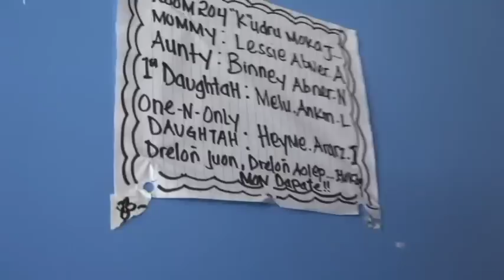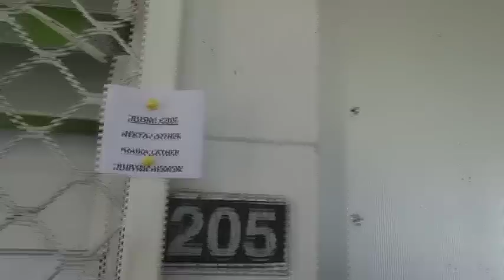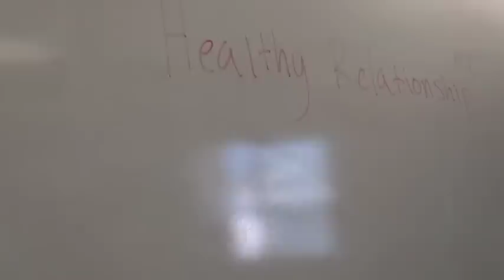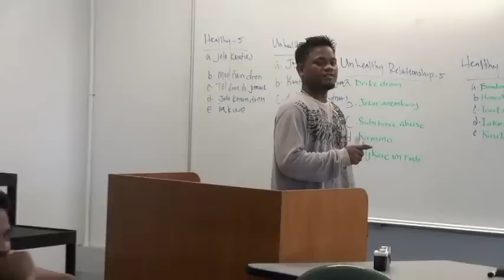Mini Dorm Fair 2013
Mini Dorm Fair 2013 by Begonia Alik